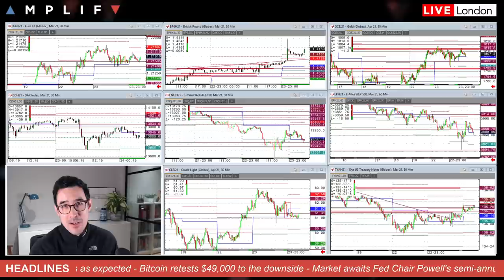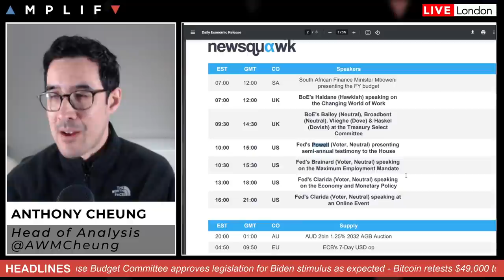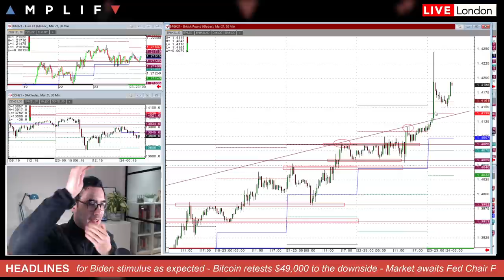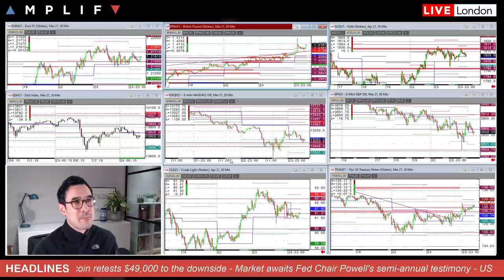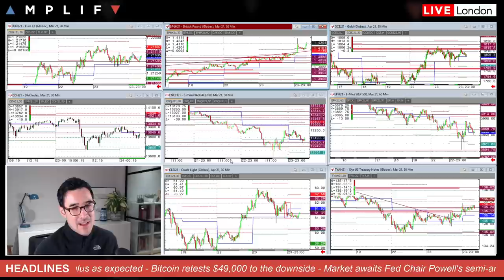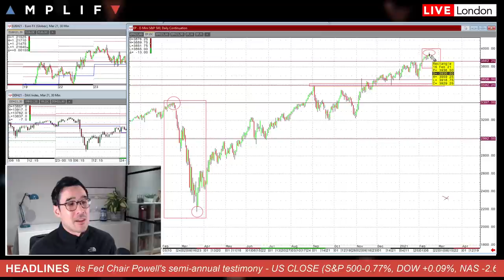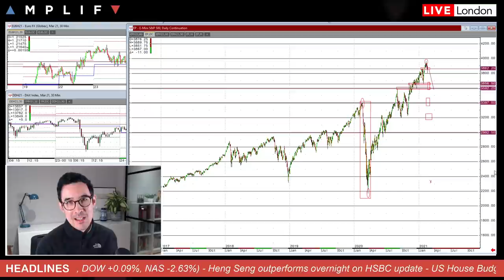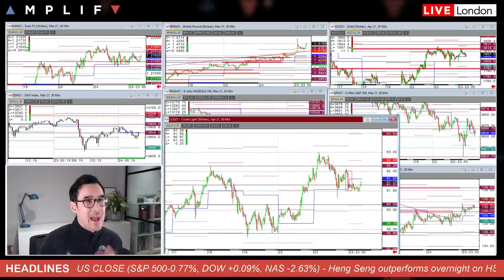Why Perspective Is Key With Recent Weakness In Stocks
- Overview of market sentiment at the EU open (00:00)
- Recap of Powell's testimony and market impact (1:38)
- BoE speakers to watch as negative rates becomes a distant memory (3:48)
- Explanation behind the spike in GBPUSD overnight (5:25)
- Summary of major news from the Asia-Pac session (8:23)
- Outlook for US equities amid recent concerns from rising yields (11:41)
- Bearish API inventory data overnight but does it matter? (19:05)